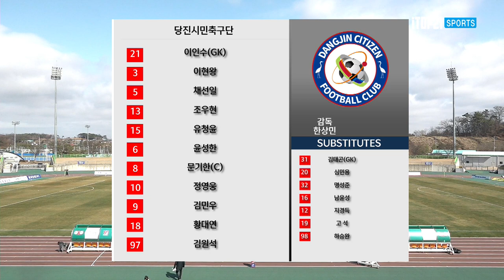H/L l [K3 League] 당진시민축구단 vs 양주시민축구단 5R 2022 03 26